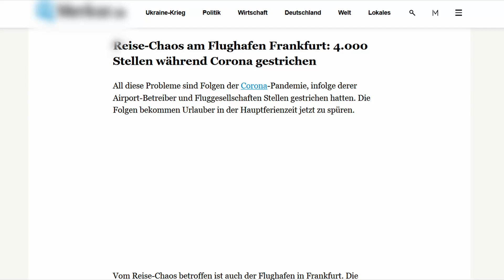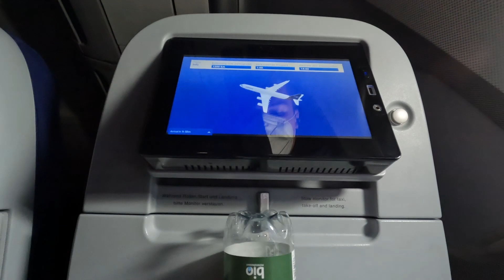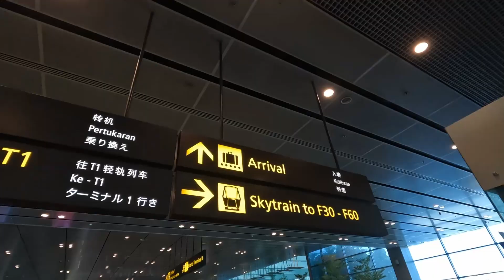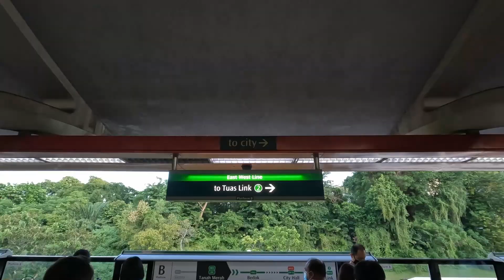Chaos am Flughafen? Flug Frankfurt - Singapur ✈️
Heute bekommst du einen Einblick in meinen Flug von Frankfurt nach Singapur anlässlich meines Auslandsaufenthaltes in Singapur. In den Tagen vor dem Flug wurde das Chaos an deutschen Flughäfen oft in zahlreichen Nachrichten thematisiert. Vielleicht kannst du dir durch dieses Viedeo ja selbst ein Bild davon machen.
Ich bin mit Lufthansa Economy geflogen.
Ich wünsche dir ganz viel Spaß dabei! 😊